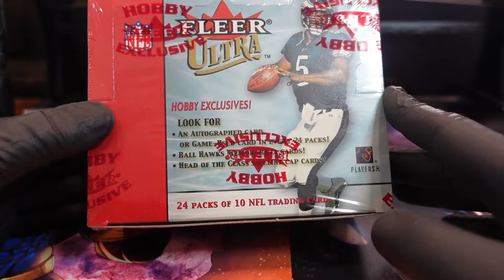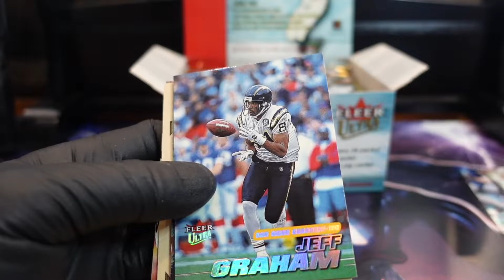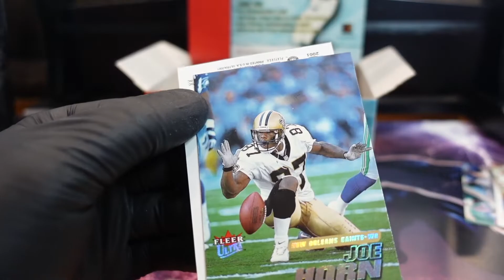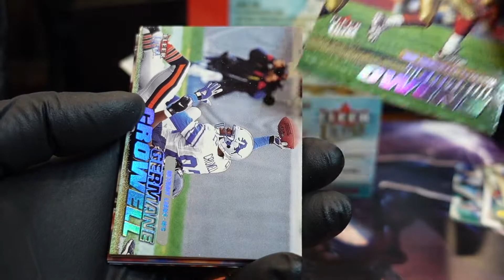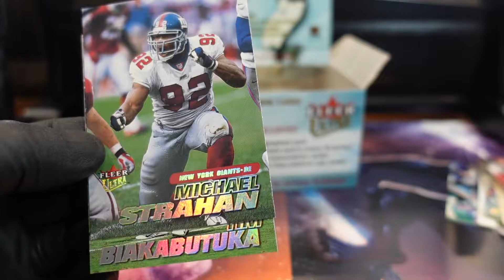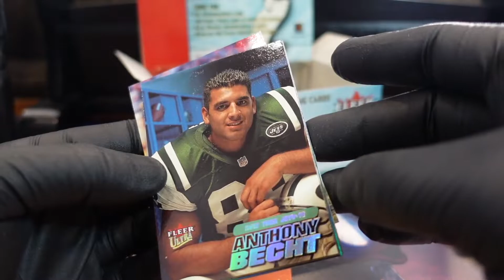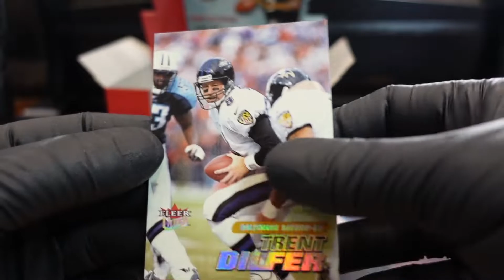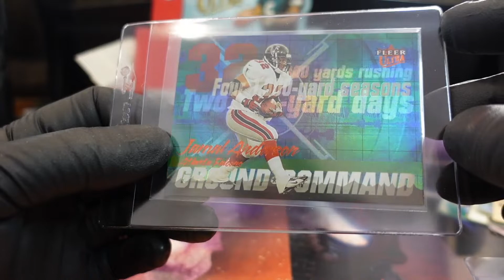2001 Fleer Ultra Football Hobby Bx brk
Junkwaxjunkies do a box break of 2001 Fleer Ultra Football. We are on the hunt for the key rookie cards of Drew Brees, LaDainian Tomlinson & reggie Wayne. We will also be on the look out for key Hall of fame players like our favorite Peyton Manning, Brett Favre & Jerry Rice.